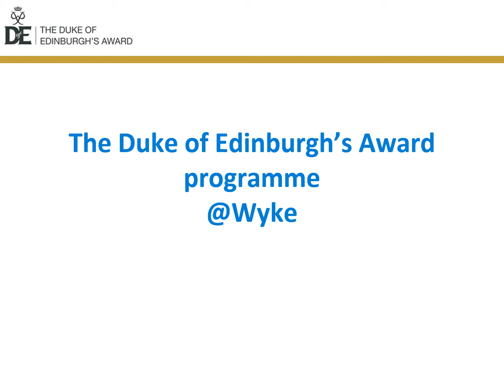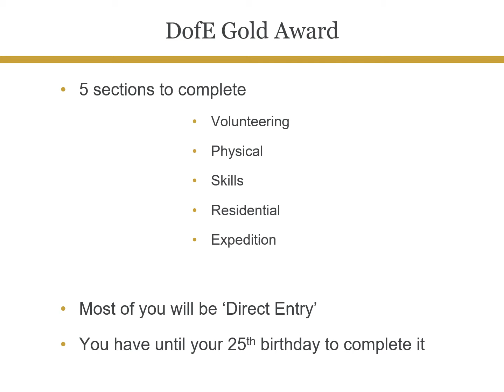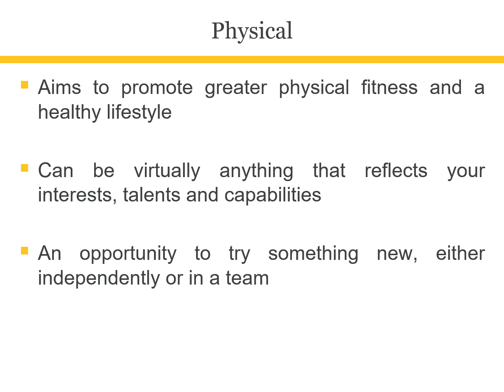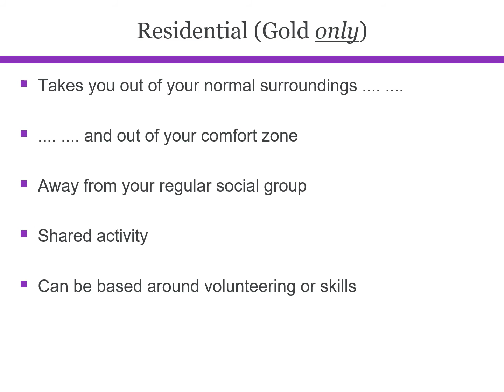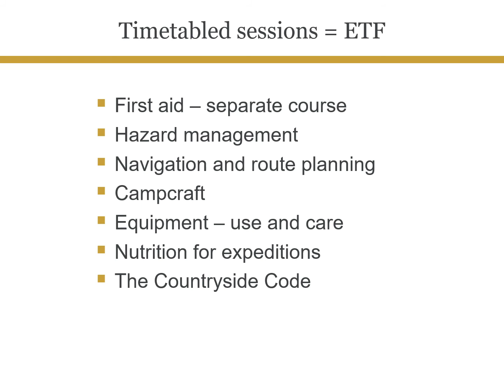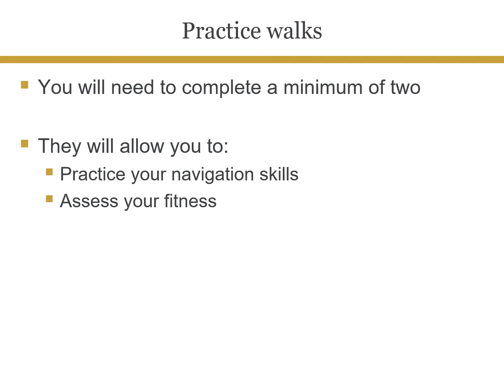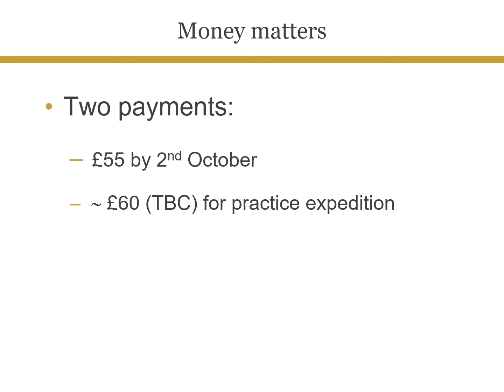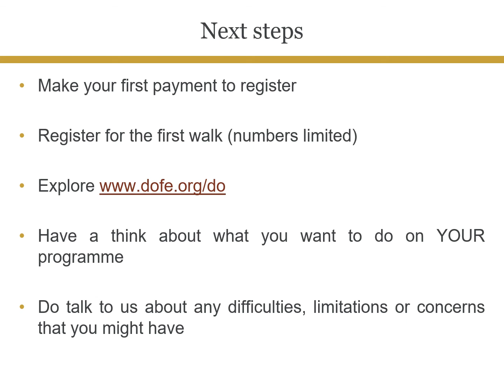Introduction to the Duke of Edinburgh's Award Programme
Introduction to the Duke of Edinburgh's Award Programme. Part of the extensive enrichment offering at Wyke Sixth Form College.